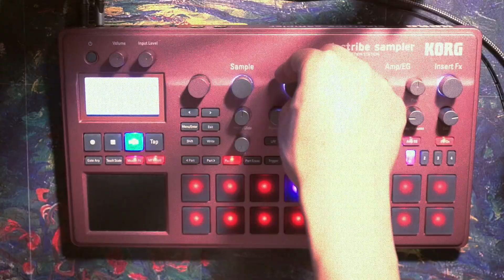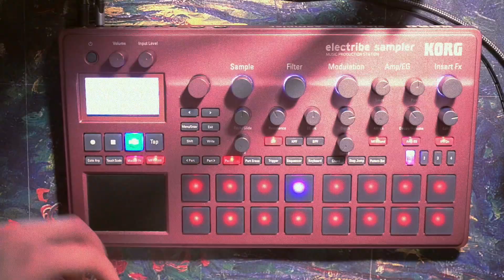Silent Shores | Electribe Sampler Ambient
Minimal ambient patch with the ES2.